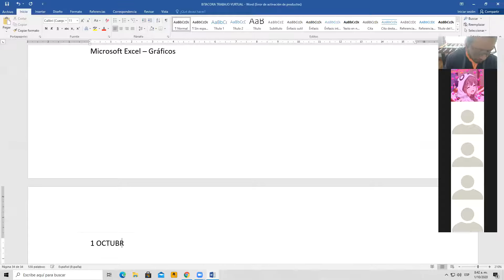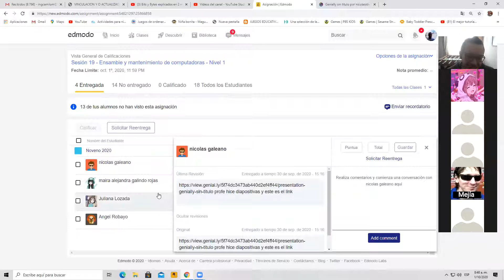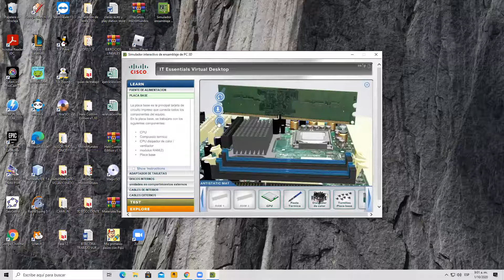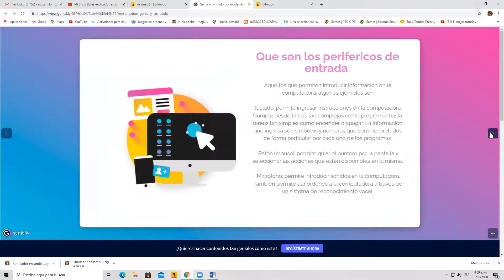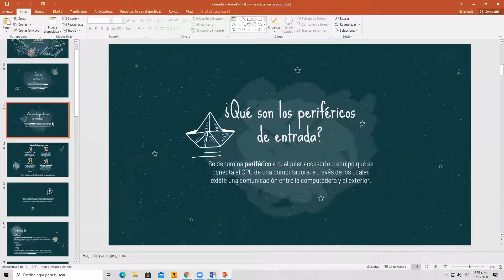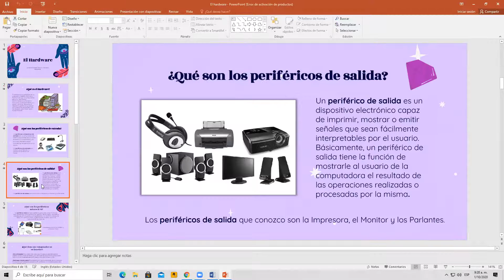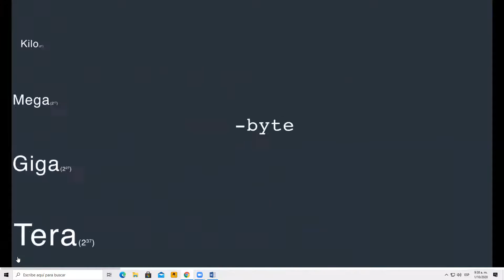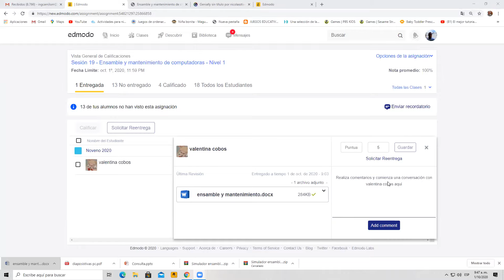Clase de tecnología grado Noveno CCA 1 de Octubre